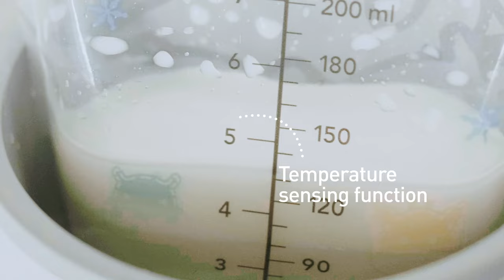Milk Storage Bags | Marcus & Marcus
Marcus & Marcus is here to make your feeding times easy and mess-free with our line of feeding time products.